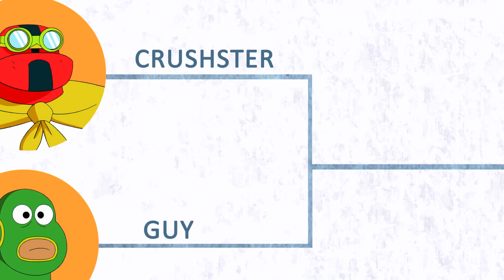Кубок мультов | Смешные спортивные провалы | Cartoon Network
Герои Cartoon Network любят спорт! Им нравится соревноваться и выигрывать, в этом они не отличаются от нас! К сожалению, от неудач никуда не деться. Смотри лучшие спортивные провалы Cartoon Network!

Добро пожаловать на официальный канал Cartoon Network Россия, здесь ты всегда найдешь веселые видео, клипы с любимыми мелодиями и песнями, а также интерактивные игры по мотивам «Времени приключений», «Удивительного мира Гамбола», «Бен 10», «Юные титаны, вперед», «Миксели», «Обычный мультик», «Бэтмен», «Дядя Деда», «Вселенная Стивена», «Кларенс», «Луни Тюнз» и других.